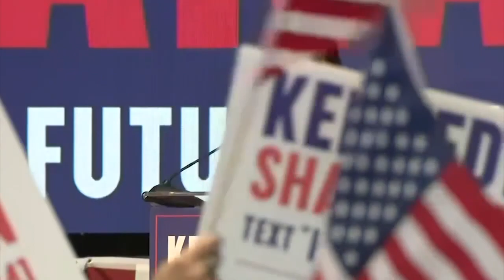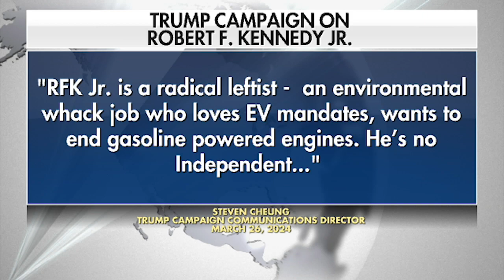Fear of Trump Reelection Surges; Kennedy Jr. Taps Shanahan as VP Choice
A new AP poll finds about 4 in 10 adults are fearful of another Trump term while 3 in 10 feel the same about another four years with Biden.

Meanwhile, Robert F. Kennedy Jr. chose Nicole Shanahan on Tuesday to be his vice presidential pick, adding a wealthy but nationally unknown figure to his independent White House bid.